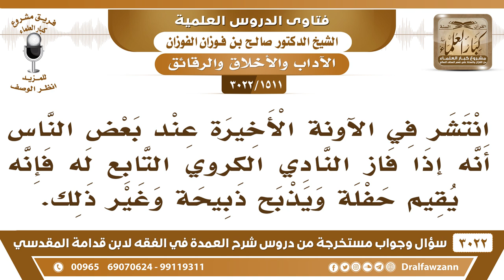[1511 -3022] بعض الناس يقيم حفلة ويذبح ذبيحة إذا فازت إحدى نوادي كرة القدم التي يتبعها، فما الحكم؟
-"[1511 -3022] السؤال: انتشر في الآونة الأخيرة عند بعض الناس أنه إذا فاز النادي الكروي التابع له فإنه يقيم حفلة ويذبح ذبيحة وغير ذلك.
الجَوَابُ: هذا كله باطل وَأَكْل للمال بالباطل، لا يجوز أخذ المسابقة، لا يجوز أخذ الجائزة على المسابقة، إلا في الثلاث التي نص عليها الرسول صلى الله عليه وسلم، وهي الرماية أو ركوب الخيل أو ركوب الإبل، لأن هذا يدرب على الجهاد في سبيل الله، وأما أخذ الجوائز على المصارعة على المباراة، هذا وإن كانت هي جائزة لأن فيها تدريب للجسم وتمرين للجسم جائزة إذا لم يصاحبها منكر، لأن فيها تقوية للجسم وفيها رياضة للجسم لا بأس، لكن لا يؤخذ عليها جوائز، هذا يعتبر من الميسر، يعتبر من الميسر، نعم.
للاشتراك في قناة الشيخ صالح الفوزان

للاستفسار والإقتراحات والدعم
رئيس الفريق
لمشروع كبار العلماء